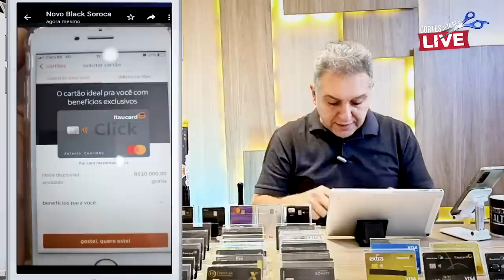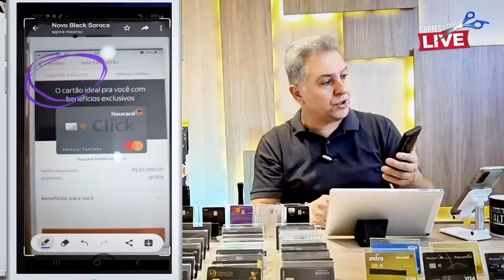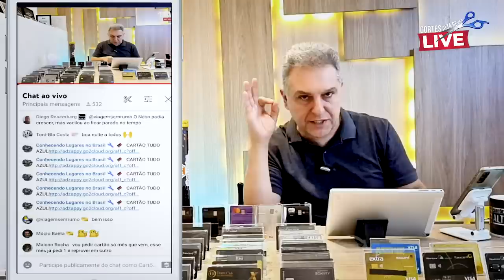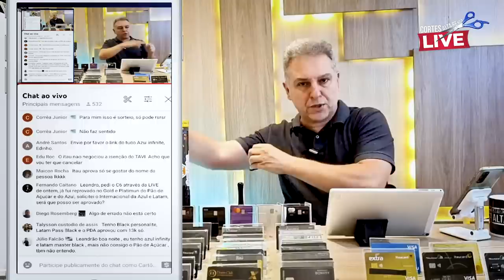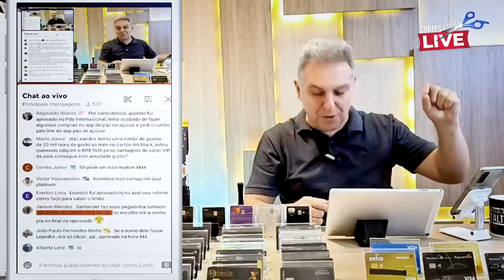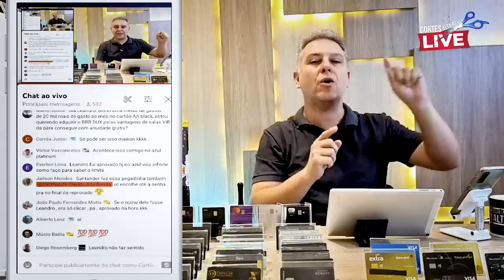💳CARTÕES DO PÃO DE AÇUCAR NÃO ME APROVA, SAIBA OS MOTIVOS, VEJA AQUI AS REGRAS E ENTENDA OS MOTIVOS.